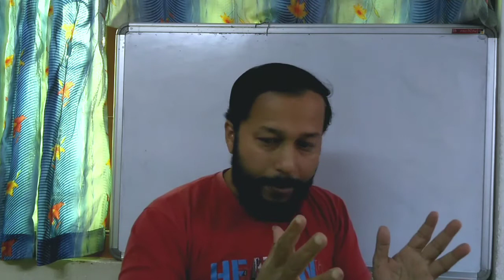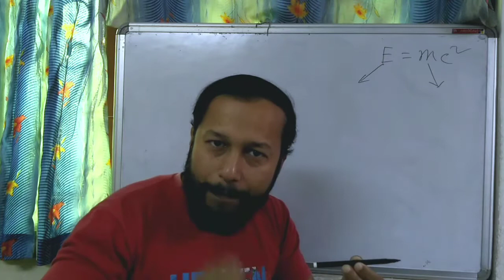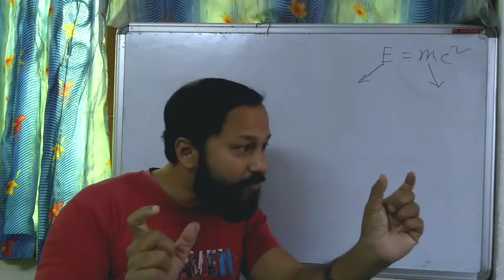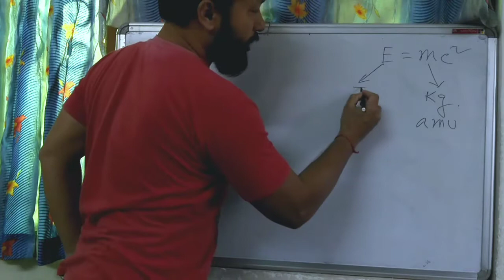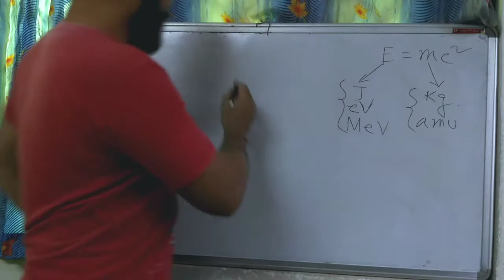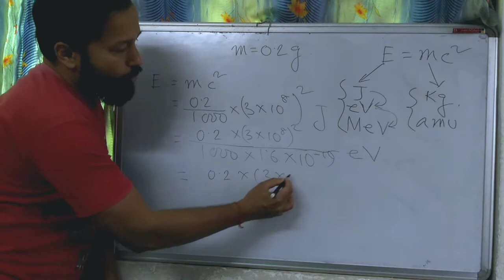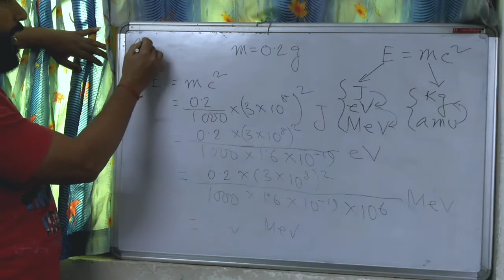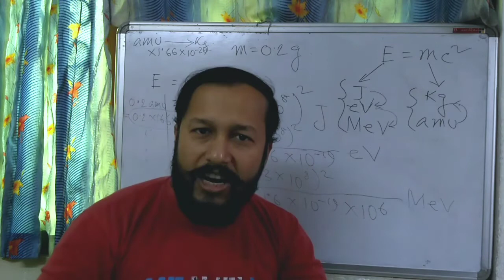E = mc2 explained Numerical || Einstein Energy Mass relationship || Einstein Energy Mass Numericals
Albert Eistein mass energy relation explanation and numerical | E = mc2 explained Numerical || Einstein Energy Mass relationship || Einstein Energy Mass Numericals

Your Quarries
icse physics radioactivity
E = mc2 explained Numerical
Einstein Energy Mass relationship
Einstein Energy Mass Numericals
kg to electron volt
kg to MeV
amu to MeV
kg to eV
e=mc2 numerical icse 10
radioactivity icse 10
Einstein equation numerical class 10 12
kg to MeV
amu to MeV
kg to eV
radioactivity icse 10
energy mass relationship numerical
einstein energy mass explanation numerical
icse radioactivity 10
icse 10 radioactivity
e=mc2,icse physics radioactivity,
radioactivity 12 cbse
albert eistein mass energy relation explain
mitzinmotion
E=mc2